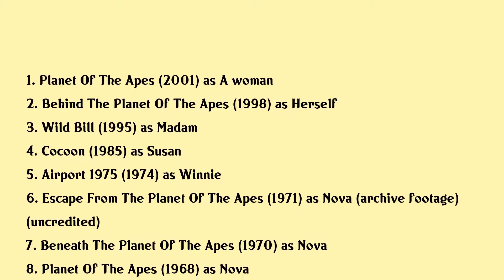Linda Harrison Movies list Linda Harrison| Filmography of Linda Harrison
Linda Harrison Full Movies List Filmography of Linda Harrison

Latest movies of Linda Harrison are:

1. Planet Of The Apes
2. Behind The Planet Of The Apes
3. Wild Bill
4. Cocoon
5. Airport 1975
6. Escape From The Planet Of The Apes
7. Beneath The Planet Of The Apes
8. Planet Of The Apes
9. A Guide For The Married Man
10. Wonder Woman Whos Afraid Of Diana Prince
11. Way Way Out
12. The Fat Spy

Complete list of movies acted by Linda Harrison are in this video.

Please Comment down your favorite movie of Linda Harrison